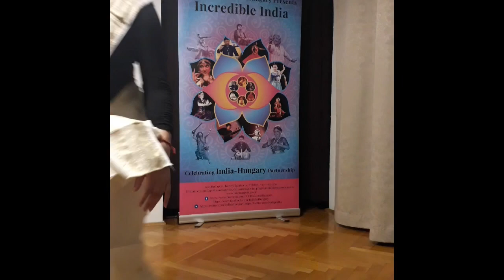Kathak & Odissi Dance on Live Rabindra Sangeet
Sonali Roy teamed with Odissi dancer Sreeradha Paul and Somdutta Basu , Rabindra Sangeet exponent and dancer for a joint performance.